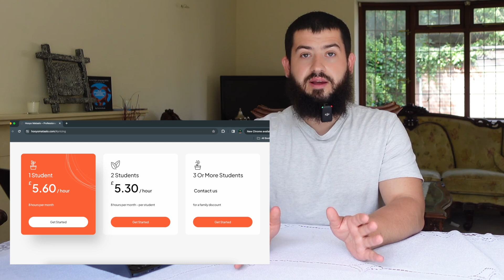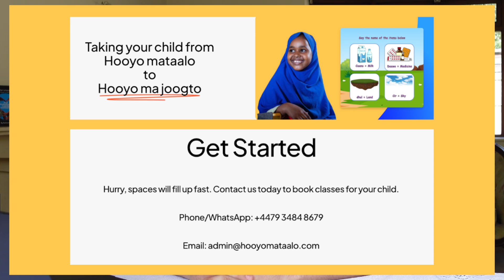Is HooyoMaTaalo.com Qaali waaye?